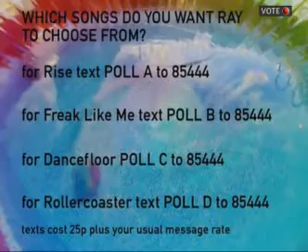BBUK s04e48 (Little Brother - Day 48)